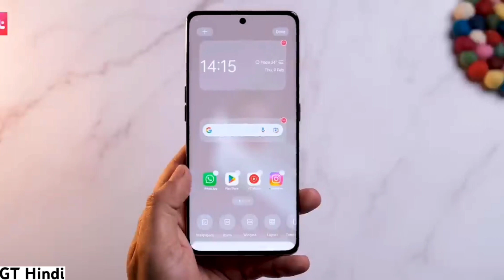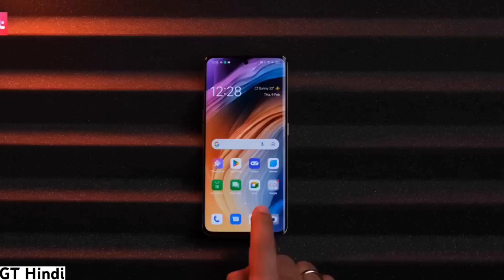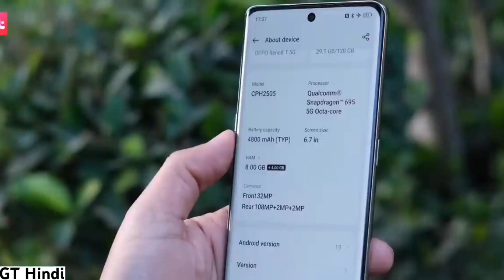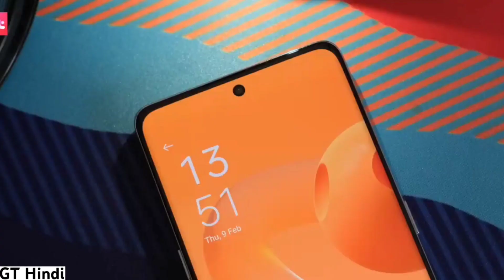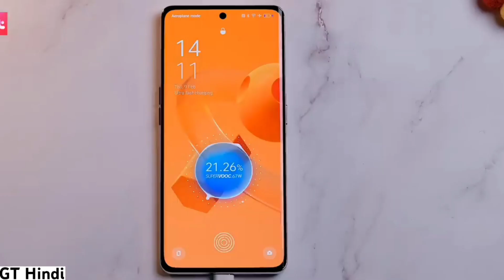OPPO Reno 8T 5G Price In Pakistan - OPPO Reno 8T 5G Unboxing In Pakistan - OPPO Reno 8T 5G Review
because it is free of cost.

My